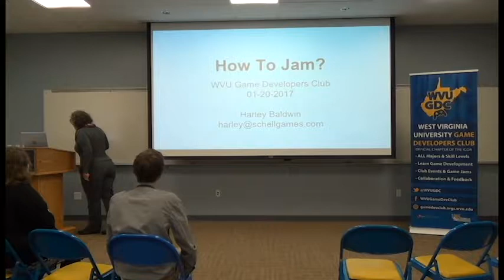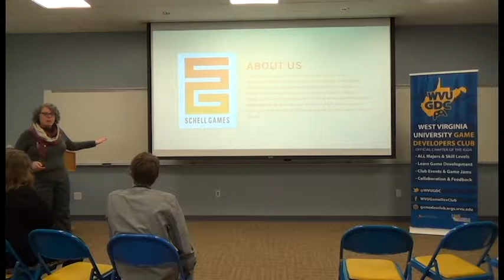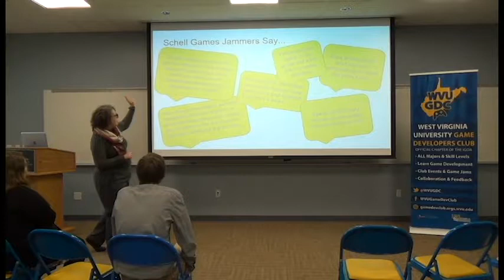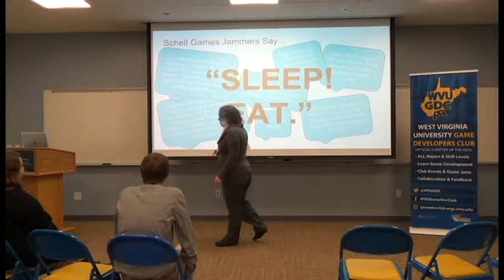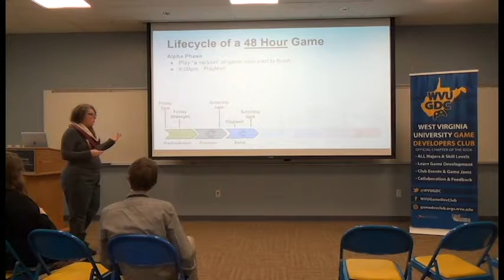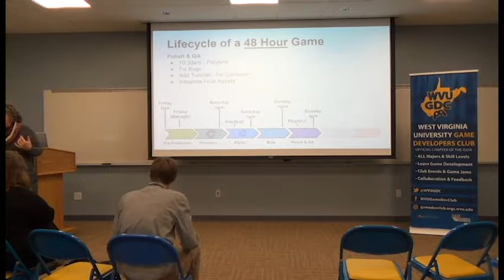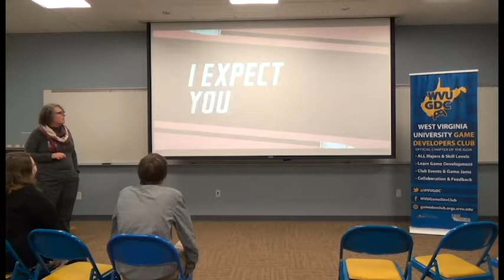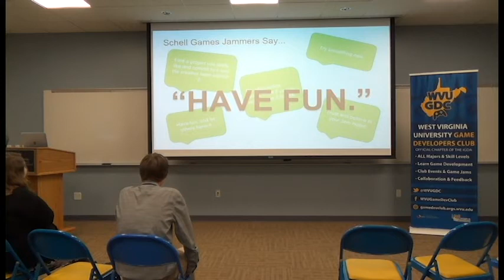Game Jam Tips - Harley Baldwin - Morgantown Global Game Jam 2017